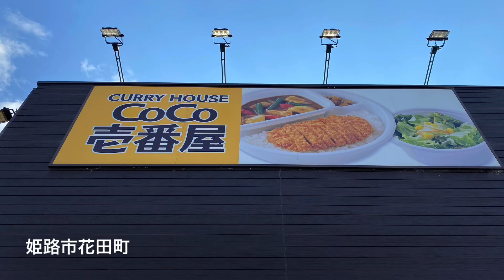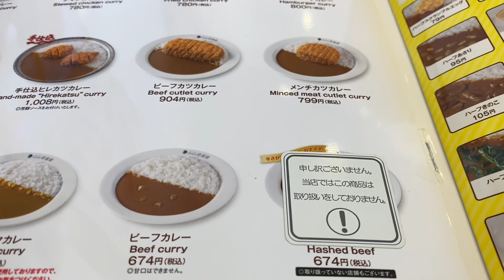良い子はマネしちゃダメ！カレーハウス CoCo壱番屋 姫路花田国道2号店 の ロースカツカレー、400g、2辛、3甘、チキンカツ、メンチカツ、ハムカツ、エビカツ トッピング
良い子はマネしちゃダメ！
姫路市花田町にある カレーハウス CoCo壱番屋 姫路花田国道2号店 の ロースカツカレー、400g、2辛、3甘、チキンカツ、メンチカツ、ハムカツ、エビカツ トッピング (2140円)。
ビーフカツ は販売停止になっていた。

‹食べログ›　カレーハウス CoCo壱番屋 姫路花田国道2号店